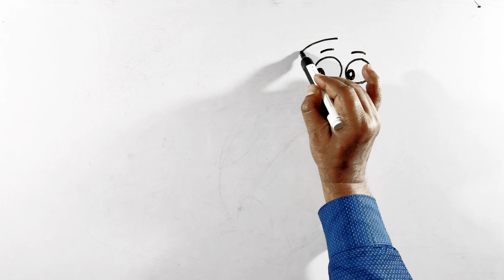How to draw Tortoise and Rabbit story drawing for beginners | Tortoise and Rabbit story sketch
You're Queries -

tortoise and rabbit story in english N

tortoise and rabbit story in hindi

tortoise and rabbit story in telugu

tortoise and rabbit story inkannada

tortoise and rabbit story in tamil

tortoise and rabbit story inmalayalam

tortoise and rabbit story writing

tortoise and rabbit story inmarathi

tortoise and rabbit story in hindiwriting

tortoise and rabbit story drawing

turtle and rabbit story drawing

rabbit and tortoise story drawingeasy

rabbit and tortoise story picturesdrawing

rabbit and tortoise story in englishdrawing

tortoise and rabbit story sketch

e to dravw tortoise and rabbit story

how to draw rabbit and tortoise story

how to draw hare and tortoise story
rabbit and tortoise story
rabbit and tortoise storydrawing
rabbit and tortoise storysketch